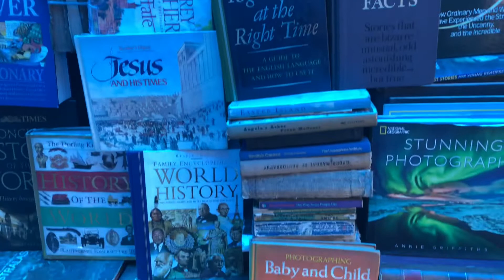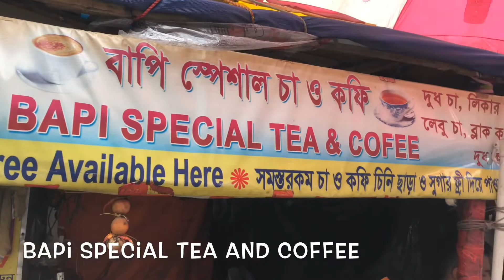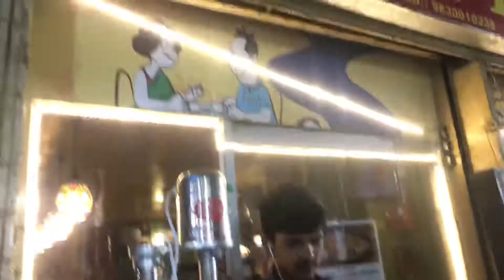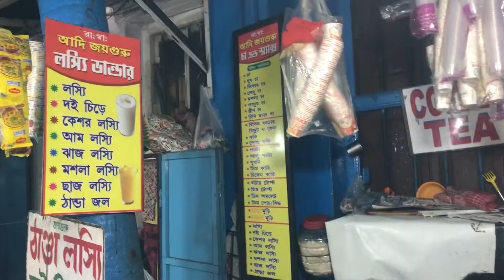Gariahat Market- shop and eat- part 1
Hello everyone,

Pipli 🙂